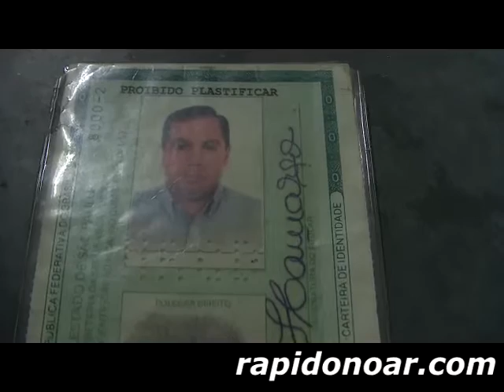Assassinato Ex-Secretário Marcos Camargo - rapidonoar.com